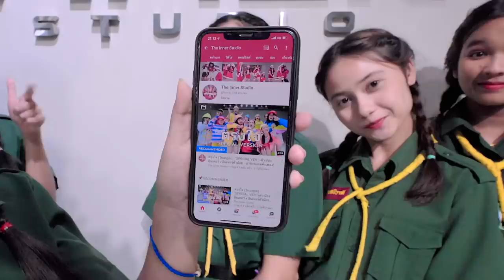"ตามติดทั้งวัน! EP.1" 🦊 5 สาวเมาคลี 🦁 บุกรายการชิงร้อยชิงล้าน ... ไปพร้อมกับพวกเรานะคะ ❤️